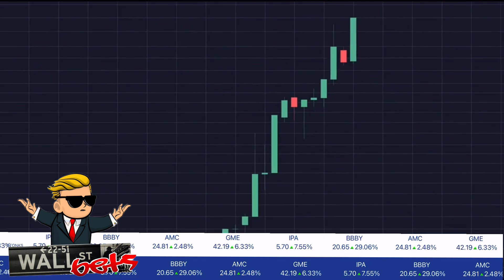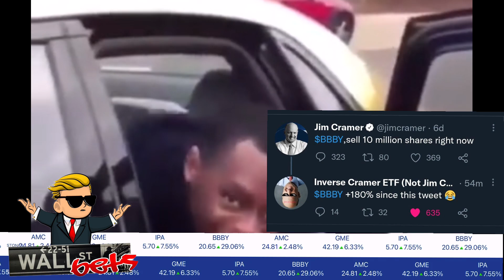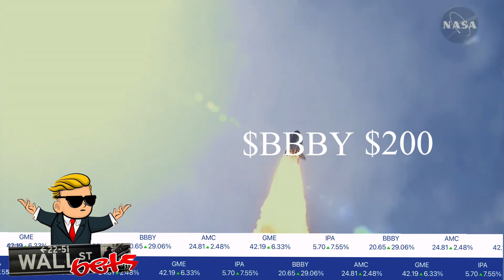Pump it up! ($BBBY Mix)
Music to squeeze shorts to. Video mix by Tombo40 on Reddit. Join WallStreetBets for more memes.